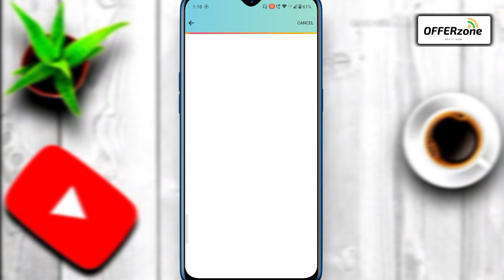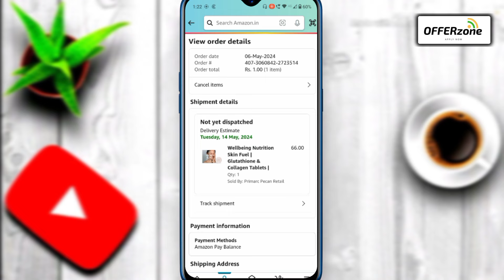Only Rs:-1🛍️Shopping🔥Amazon Loot Deals Sale !! Amazon Loot Sale Today !! Amazon Loot Shopping Offer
Rs:-1 Shopping Link👉🏾

amazon 1 rs deals
amazon
amazon new deals
amazon fresh 1 rs deals
amazon and flipkart loot deals
amazon electronics deals
amazon rs1 products
amazon best deals today
shopee rs1 sale
amazon offer today
amazon free shopping offer today
amazon free sample loot offer
offers on amazon
shopee rs1 loot
amazon 1rupees sale
amazon offer
amazon free mobile offer
amazon biggest loot cashback offer
grocery deals in paytmmall